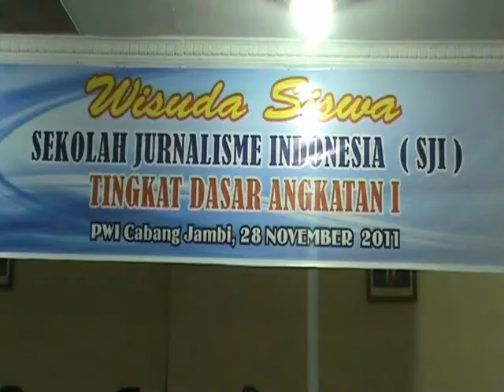PENUTUPAN SJI JAMBI ANGKATAN I